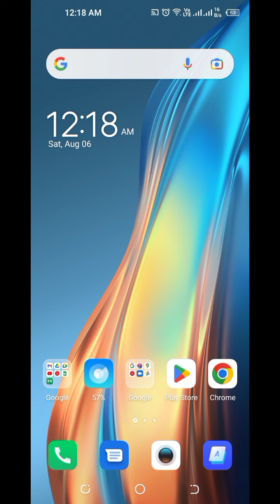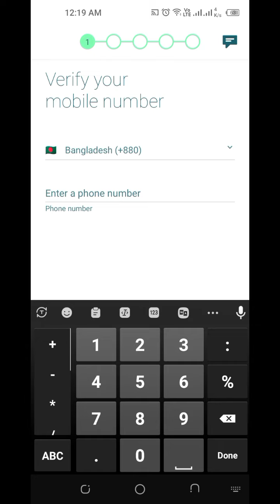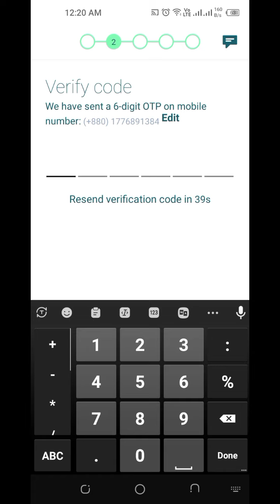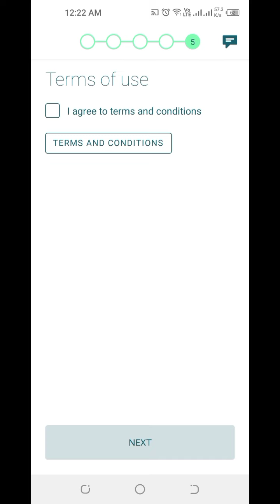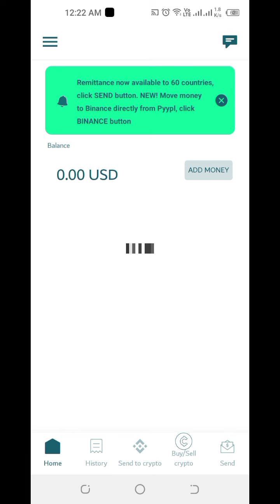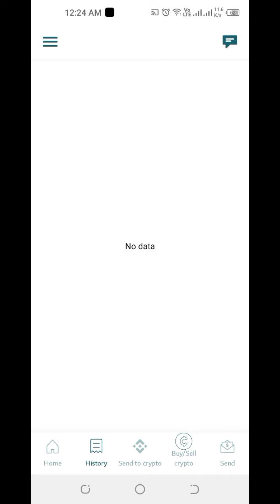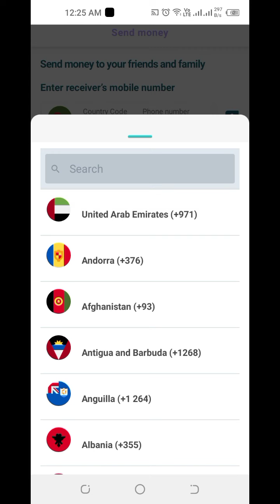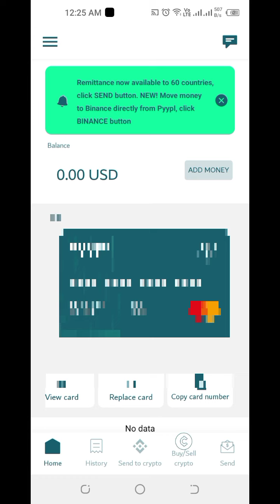International Visa Card |How to get a free visa card | Md Rifat Islam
International visa card | pyypl visa card | Md Rifat Islam |